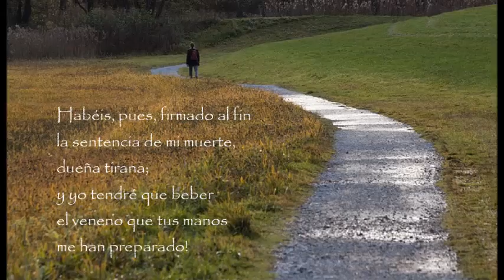Mariano Melgar - Yaraví IX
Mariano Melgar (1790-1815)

Yaraví IX

¿Con que al fin habéis tomado
la fatal resolución
de abandonarme?
¿Al rigor de tus crueldades,
al tormento más atroz,
quieres matarme?

Habéis, pues, firmado al fin
la sentencia de mi muerte,
dueña tirana;
y yo tendré que beber
el veneno que tus manos
me han preparado!

Venga el tósigo fatal
y acabe con mi existencia
tan miserable.
Has logrado ya tu intento,
pues me ves yerto cadáver,
y sin aliento.

Cubre, pues, mi amante cuerpo
con la gala que le es propia
a aquél que ha muerto;
pero, cruel, teme a mi sombra
que con voz horrenda y triste
siempre te nombra.